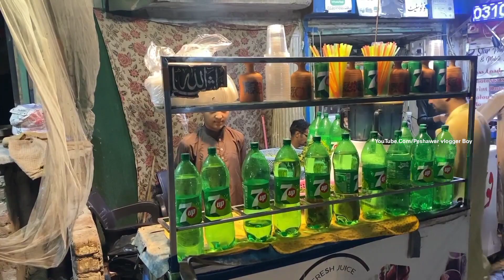14 Years Old Kid Selling Mint Margarita | Refreshing Street drink Mint Margarita | Food Processing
heardworking 14 Years old Ahsan Name kid selling mint Margarita refreshing drink.taste so delicious high recommended Support them.

Need your support and Love & feedback must ❤️🙌🏻

For more upcoming amazing street food videos.

High recommended.
taste 10/10
lactation: Sarki Gate Peshawar